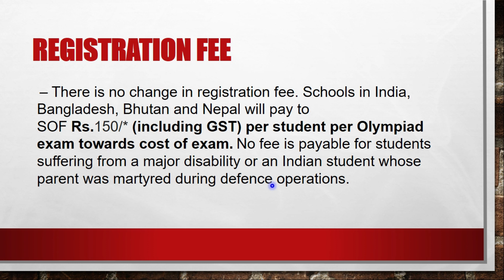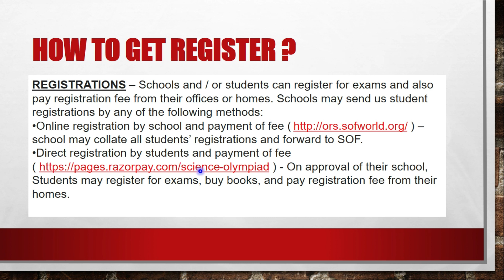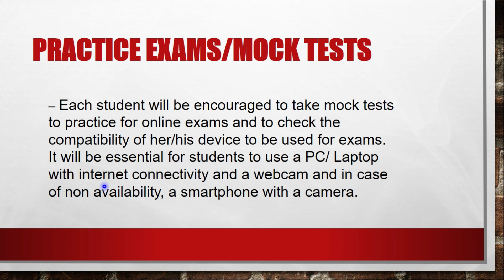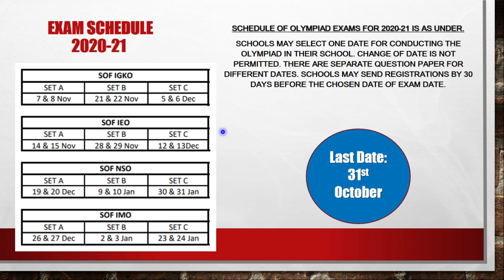How to register online for SOF? | SOF Olympiads 2020-21 | Online Registration